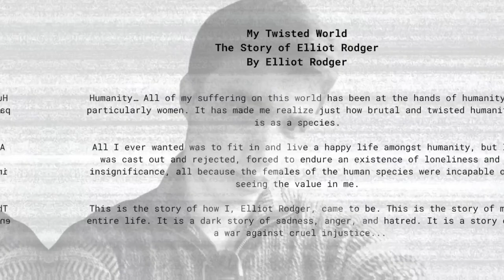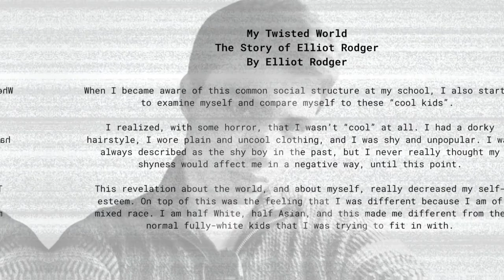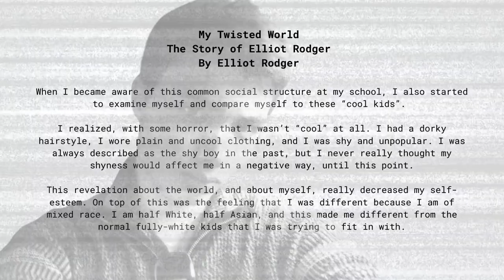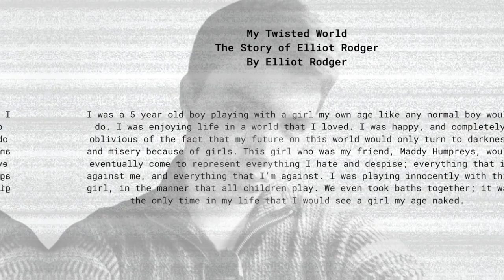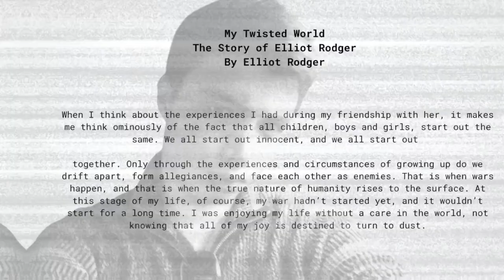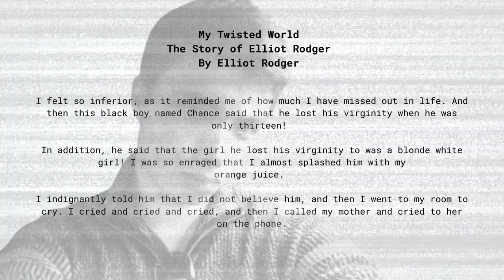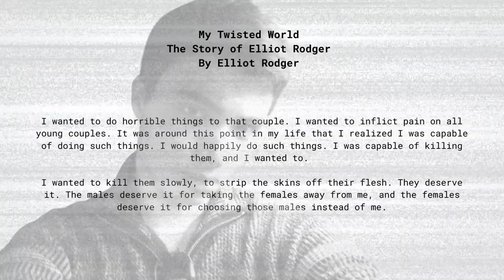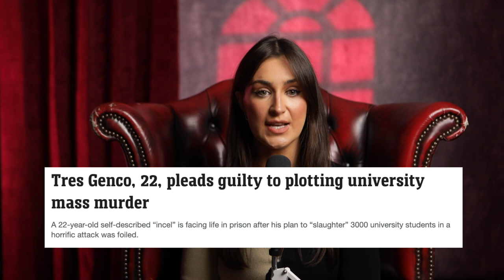The Incel Killer: Elliot Rodger & His Day of Retribution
Elliot Rodger was born in 1991, to a upper-middle class family and although he was shy, he was a pretty normal kid.
However as this shyness and introversion began to hinder his social life, he got older he began to grow bitter and resentful towards his peers. He found it hard to fit in, he struggled to talk to the opposite sex and often felt confused as to why this happened him.

These, of course, are normal parts of growing up for many teenagers and young adults, but instead of persevering, Elliot became resentful, violent and dangerous. As Elliot became further isolated from society, his thoughts and fantasies became more extreme, helped along by a group of men he found online, who identified as "involuntarily celibate".

This is the story of how Elliot Rodger's narcissism and anger became so extreme, he went on a violent rampage in 2014 and took the life of 6 innocent people and may have influenced a string of violent incels for years to come.